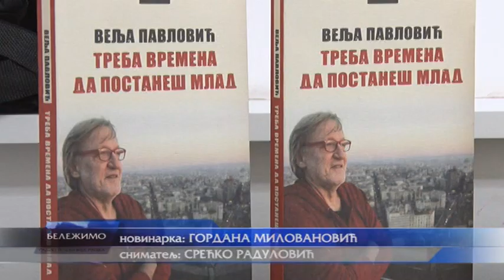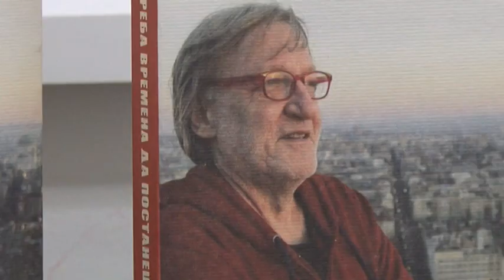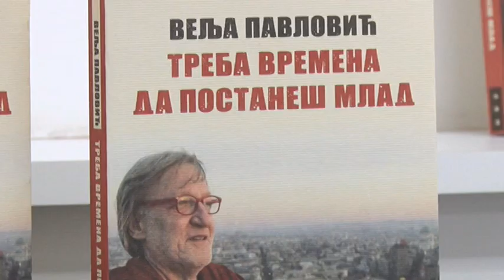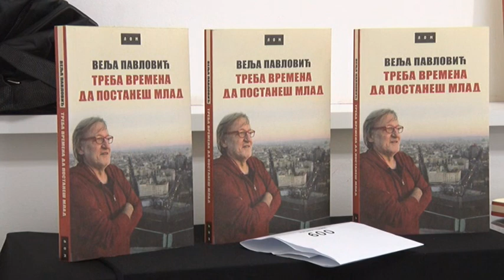RDS 2023 - Treba vremena da postanes mlad (promocija knjige Velimira Velje Pavlovića)